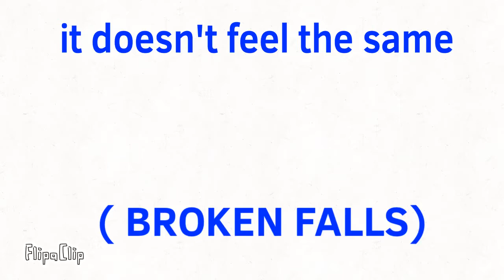It doesn’t feel the same Original meme ( BROKEN FALLS) au Spoilers￼ !!￼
Story :

Kit fell in a Dimension … ( gravity falls lol) he felt safe there so he stayed ..

A few days later he stayed at the Mystery￼ shack with mable and dipper..

But when kit first met dipper and Mable kit had made a deal with bill cipher ( in my brovoclap meme )  kit told bill that he didn’t what to make a deal ￼anyone ..

Kit used last of her  Magic so send bill cipher somewhere else.. so he won’t bother anyone anymore

Kit had died that day … ￼